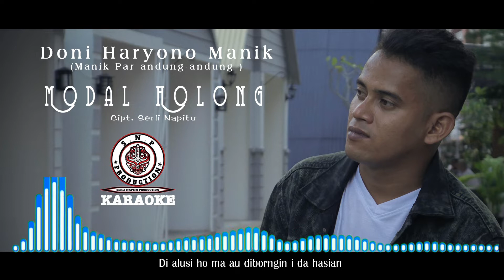DONI MANIK (MANIK PARANDUNG-ANDUNG ) | MODAL HOLONG | (OFFICIAL VIDEO KARAOKE) | CIPT SERLI NAPITU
MODAL HOLONG   (OFFICIAL VIDEO KARAOKE) DONI HARYONO MANIK ( MANIK PAR ANDUNG- ANDUNG )